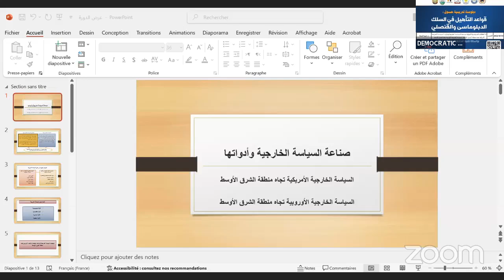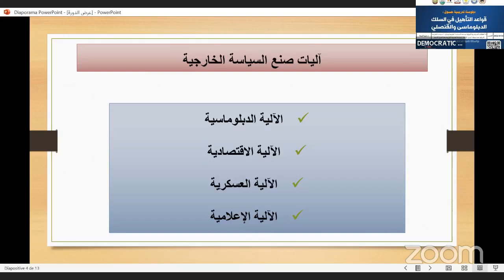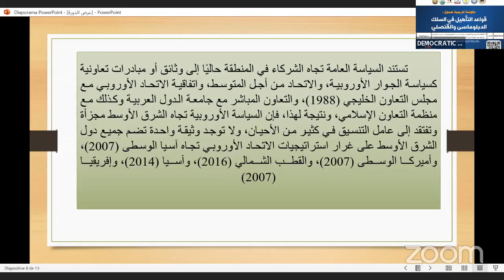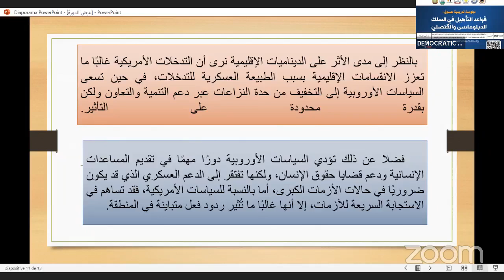العلاقات السياسية الدولية : صناعة السياسة الخارجية ، السياسة الخارجية الأمريكية تجاه الشرق الأوسط،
المحور السادس : -
 العلاقات السياسية الدولية: صناعة السياسة الخارجية وأدواتها، السياسة الخارجية الأمريكية تجاه منطقة الشرق الأوسط، السياسة الخارجية الأوروبية تجاه الشرق الأوسط
المحاضر : د. حورية قصعة